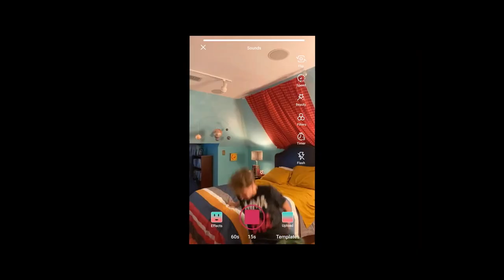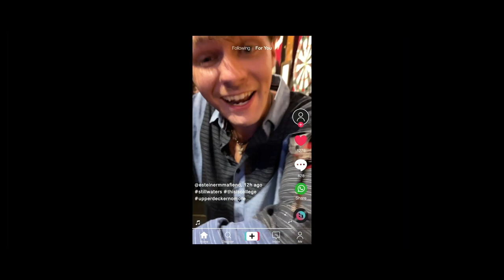THE RE-EDUCATION OF MOLLY SINGER Official Trailer (2023)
To save her job, a young lawyer must go undercover, enrolling as a freshman at her old alma mater, in order to resuscitate the well being of her Boss' terribly awkward teenage son